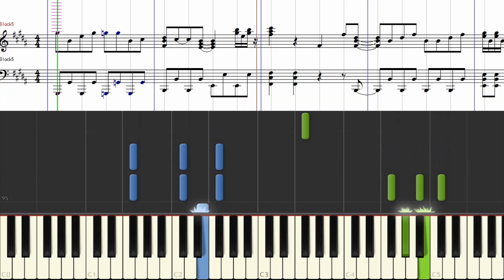[楽譜] 超電子バイオマンＯＰ/Choudenshi Bioman Opening theme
譜面の購入は下記より♪
「超電子バイオマン」よりオープニングテーマの譜面つきチュートリアル動画です。